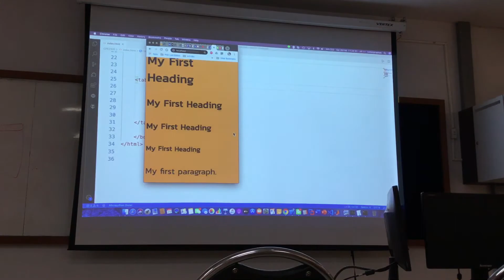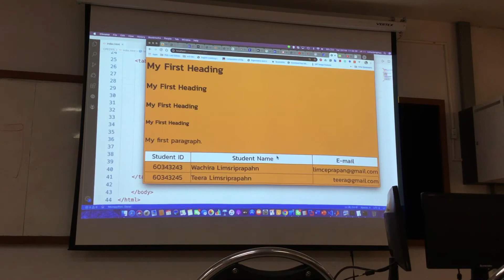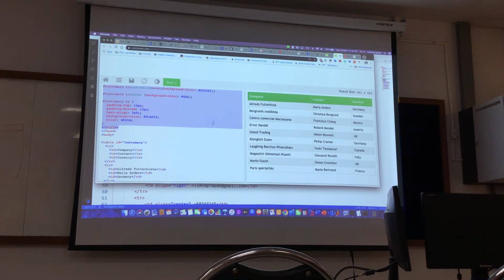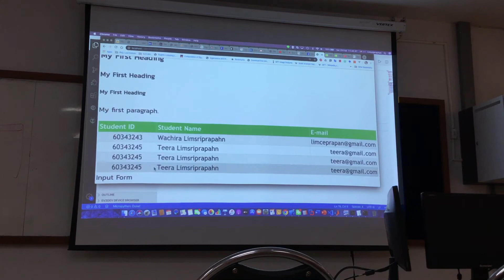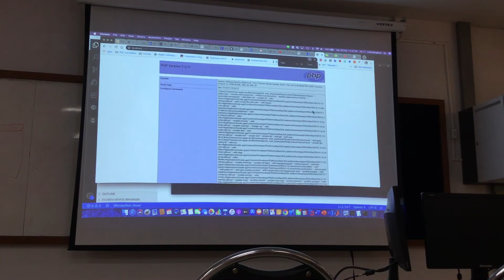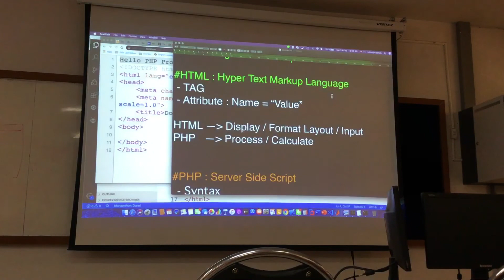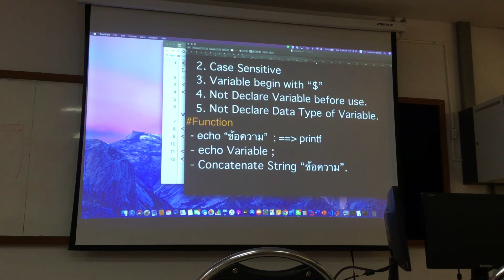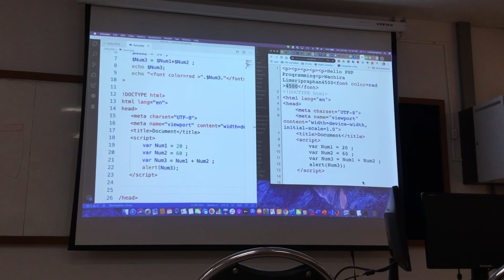29 กุมภาพันธ์ 2563 ep2